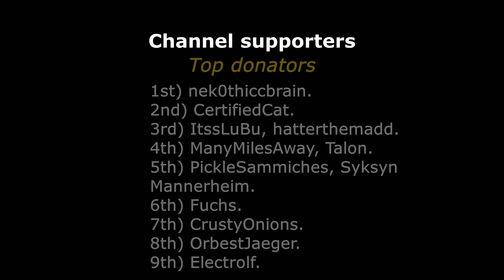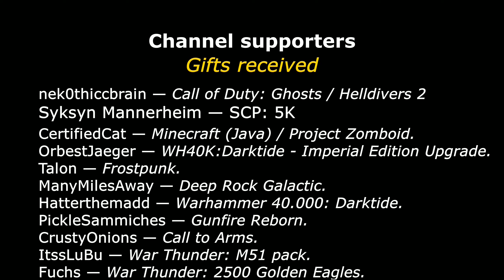Darktide — Fanatic Zealot — Indignatus Mk III + Ironhelm "Hacker" Mk IV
►Weapons:
• Indignatus Mk III (Shock Maul)
• Ironhelm "Hacker" Mk IV (Assault Shotgun)
• Consecrated Knifes (Blades of Faith)

►Map:
• Smelter Complex HL-17-36
- Manufactory HL-17-36, "Metalfab 36".
"The primary smelter's been disabled at manufactorum HL-17-36it. Get it operating, whatever it takes."

►Narrator:
• Sergeant Major Morrow

►Mission:
• Repair

►Dificulty:
• Heresy

☕ My Discord server, feel free to join! (+18)

►Timeline:
0:00 Loadout & talents
0:57 Mission briefing
1:51 Mission start
2:10 HL-17-36 Metalfab 36 // Access Approach
2:35 HL-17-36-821 Labour Walkway // Metalfab Row
2:51 HL-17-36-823 Workers Hub // Workforce Assembly
7:43 HL-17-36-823 Workers Hub (2) // Workforce Assembly (2)
11:41 HL-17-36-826 Manufactory (Furnace Hall) // Swelter Hall
14:08 HL-17-36 Metalfab // The Fab
18:47 HL-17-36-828 Smelter Complex // The Foundry
22:33 Mission end
23:44 Special credits

►Mods used:
• Barter with Hadron:

►Softwares:
• Video recorder: